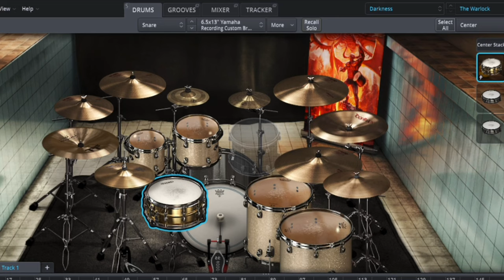Original Modern Metal Drum Track - 150 BPM (FREE DOWNLOAD)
4/4 Time Signature
150 Beats per minute

Download and enjoy, just please provide a credit or link back to this channel!

*Share the link to your video in the comments using our tracks and we will give you shoutouts*

~NEW BACKING TRACK OR DRUM TRACK EVERY FRIDAY~

►►Distrokid
Want to have your music on Spotify, iTunes, Deezer, Amazon, Google Play, TIDAL, iHeartRadio, YouTube, Pandora, and many other streaming services? DistroKid is a service for musicians that puts your music into online stores & streaming services.

Free drum loop, backing drum groove for guitar. Drum beats instrumental. Drums only loop. free to download. Superior drummer metal. Metal backing track. Devin James. Nick Wade. Bebodegossho. Toontrack. Toontrack Ezkeys. Toontrack Ezbass. Toontrack ezdrummer. Toontrack Ezmix.